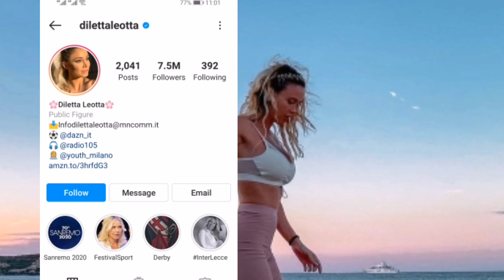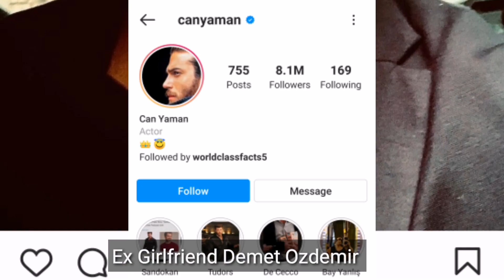Can Yaman Vs Diletta Leotta Comparison, Can Yaman Love Diletta Leotta, Can Yaman And Diletta Leotta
Can Yaman Lifestyle,
DILETTA LEOTTA Lifestyle,
Can Yaman Age,
DILETTA LEOTTA Age,
Can Yaman Biography,
DILETTA LEOTTA Biography,
Can Yaman Facts,
DILETTA LEOTTA Facts,
Can Yaman Instagram,
DILETTA LEOTTA Instagram,
Can Yaman Romance,
DILETTA LEOTTA Romance,
Can Yaman Ex Girlfriend,
DILETTA LEOTTA Ex Boyfriend,
Can Yaman New Girlfriend,
DILETTA LEOTTA New Boyfriend,
Can Yaman New Relationships,
DILETTA LEOTTA New Relationships,